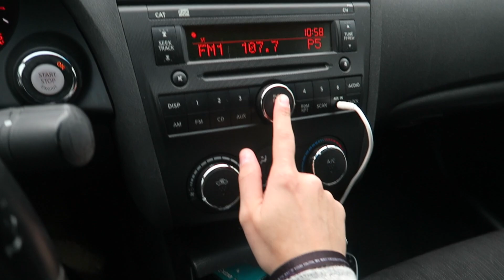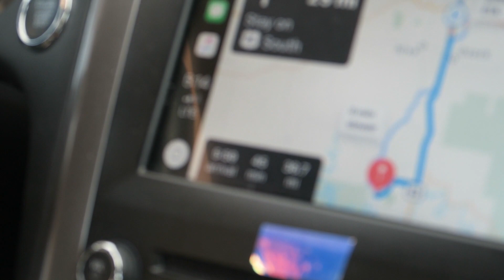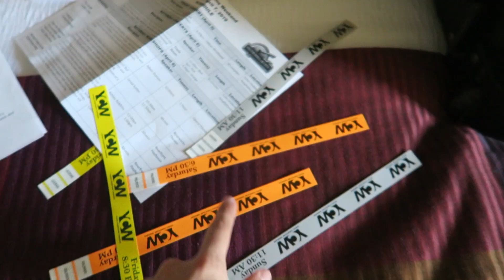I'm Struggling...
Good Morning you guys. I'm open and honest with you guys in this vlog. I've been struggling a lot the past couple days and I'm just feeling frustrated and sad about this whole thing. It just seems like nothing is working.. Enjoy the vlog.

Vin Vlogger
500 West Chestnut St. P.O 8235

GEAR
Camera: The Cannon Powershot G7x Digital Camera